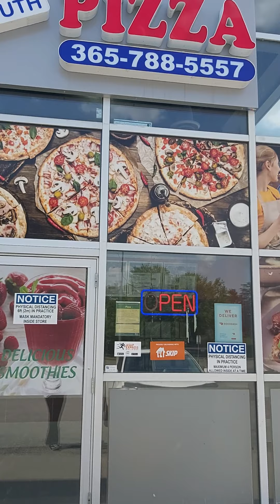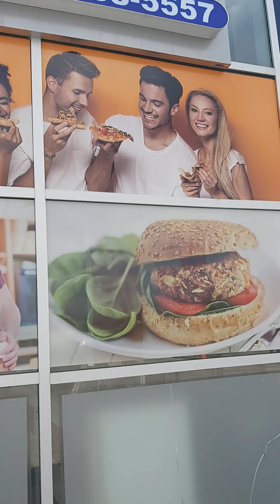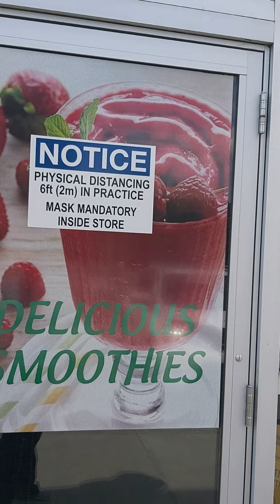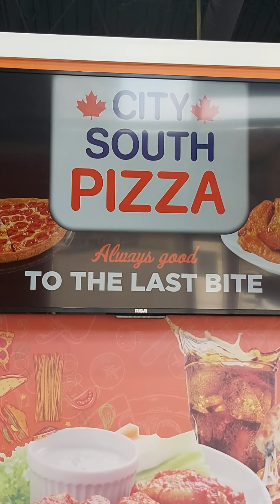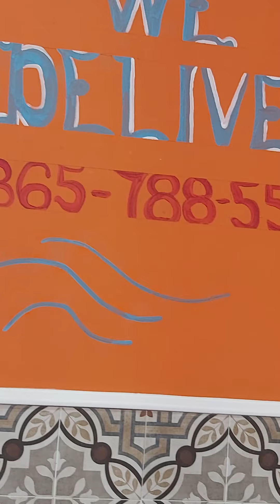Spcial Visit to City South pizza 🍕 in Canada. 🇨🇦🍁🇨🇦🍁🇨🇦🍁🇨🇦🍁